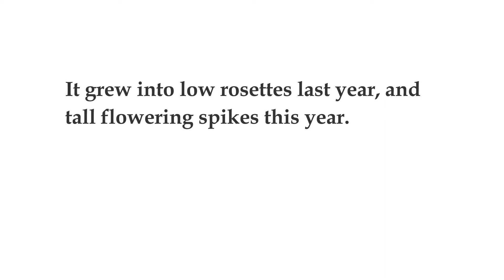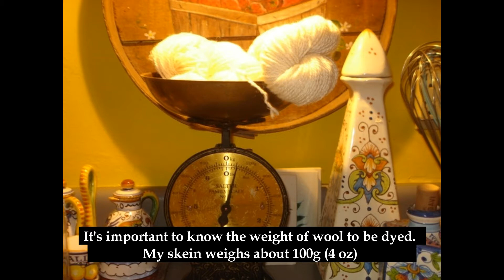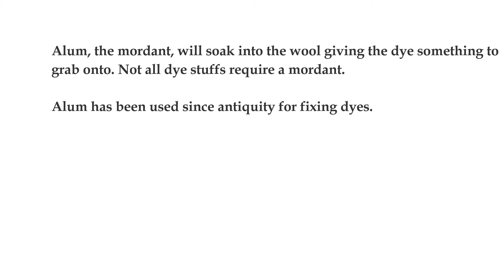Dyeing experiment with home grown Weld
I sowed some Weld seeds in spring of 2019. Here is the saga.